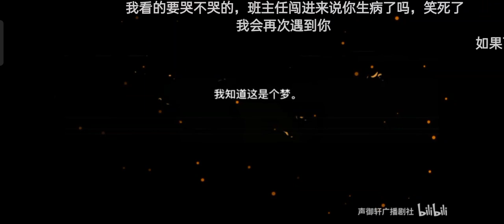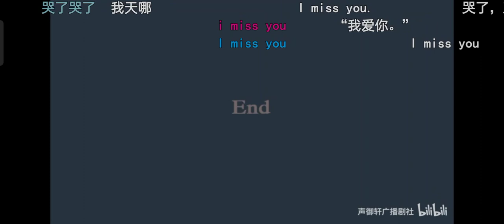Li Ningyu and Gu Xiaomeng appreciation Manhwa from 风声 2020 (2)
sumber / source : 【【有声漫画】风声/玉梦同人声漫第二集-哔哩哔哩】